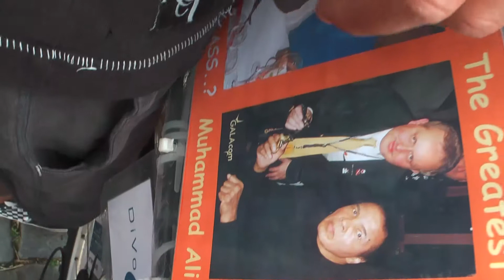RedBuLLAronChase 88 DistrictRide GreatBikeFly oneMove WorldModel IsabellaDavidDautremay 911 filmbike galacomTV MrWinMore